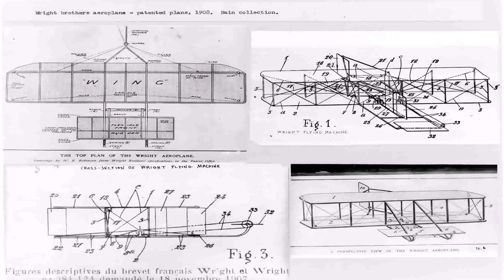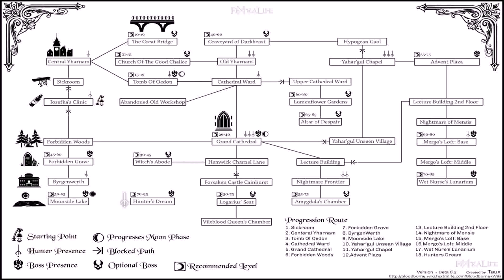Loft Design Wiki (see description)